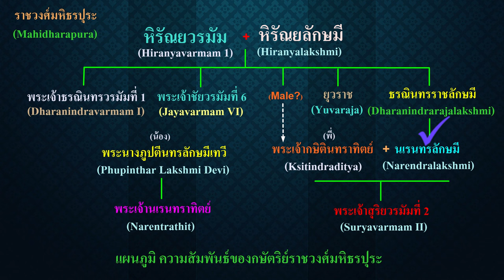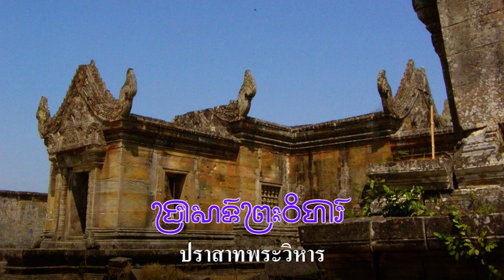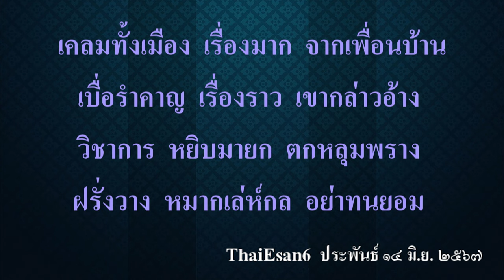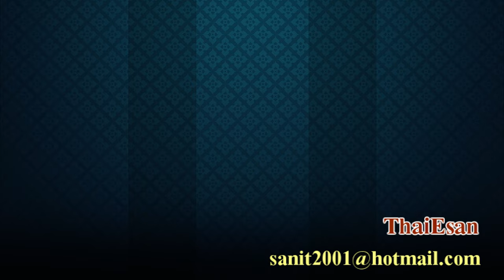Ep190 *พระเจ้าสุริยวรมัมที่ 2 วงศ์มหิธรปุระ (พิมาย) สร้างนครวัดที่เมืองพระนคร (ต่อจากตอนที่แล้ว)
วันนี้จะมาเล่าเรื่องพระเจ้าสุริยวรมัมที่ 2 ต่อจากตอนที่แล้วครับ พระนามหลังสวรรคตของพระเจ้าสุริยวรมัมที่ 2 คือ "พระบาทกมรเตงอัญบรมวิษณุโลก"  (វ្រះបាទកម្រតេងអញបរមវិឝ្ណុលោក วฺระบาทกมฺรเตงอญบรมวิศฺณุโลก) พระนาม "บรมวิษณุโลก" นี้สื่อว่า ทรงเข้าถึงแล้วซึ่งพิภพอันยิ่งใหญ่ของพระวิษณุ คือ สรวงสวรรค์
           พระเจ้าสุริยวรมัมเติบใหญ่ในชนบท เมืองตะลุงเก่า ประโคนชัย ช่วงที่อาณาจักรขอมกำลังเสื่อมการปกครองจากศูนย์กลาง จารึกอันหนึ่งระบุว่า พระบิดาของพระองค์ มีนามว่า พระเจ้ากษิตินทราทิตย์ (ក្សិតិន្ទ្រាទិត្យ กฺสิตินฺทฺราทิตฺย) ส่วนพระมารดา คือ พระนางนเรนทรลักษมี (នរេន្ទ្រលក្ឝ្មី นเรนฺทฺรลกฺศฺมี) ในฐานะเชื้อพระวงศ์วัยหนุ่ม พระเจ้าสุริยวรมัม ฝึกรบด้วยปรารถนาราชบัลลังก์ในวันหน้า ทรงปราบปรามผู้อื่น ที่อ้างสิทธิ์ในราชสมบัติเหมือนพระองค์ ในการนี้ น่าจะได้รบกับเชื้อสายของหรรษวรมัมที่ 2 (ហស៌វរ្ម័នទី២ หรฺสวรฺมันที 2)  ที่ครองอำนาจอยู่ทางใต้ เช่น นฤบดีนทรวรรมัมที่ 2 (ន្ឫបតីន្ទ្រវម៌្មទី២ นฺฤบตีนฺทฺรวรฺมฺมที2) แล้วน่าจะได้กระทำสงครามกับธรณินทรวรมัมที่ 1 (ធរណីន្ទ្រវម៌្មទី១ ธรณีนฺทฺรวรฺมันที 1) ผู้เป็นพระมหากษัตริย์ขอม จารึกพรรณนาว่า ทรงประหารศัตรูดังพญาครุฑประหารนาคราช แต่นักประวัติศาสตร์ยังไม่ยุติว่า ศัตรูที่ถูกประหารนี้เป็นผู้ใด
           พระเจ้าสุริยวรมัมขึ้นครองราชบัลลังก์อาณาจักรขอมสืบต่อจากธรณินทรวรมัมที่ 1 ใน ค.ศ. 1113 พราหมณ์ผู้เฒ่านามว่า ทิวากรบัณฑิต (Divakarapandita) เป็นประธานในการราชาภิเษก นับเป็นครั้งที่สามในประวัติศาสตร์ขอมที่นักบวชเป็นประธานพิธีนี้ ผมเข้าใจว่า ครั้งที่ 1 คือราชาภิเษก พระเจ้าชัยวรมัมที่ 6, ครั้งที่ 2 คือราชาภิเษก พระเจ้านเรนทราทิตย์, ครั้งที่ 3 คือราชาภิเษก พระเจ้าสุริยวรมัมที่ 2
          จารึกหลายหลักกล่าวว่า การราชาภิเษกพระเจ้าสุริยวรมัมที่ 2 มีการจัดมหรสพ และพระราชทานทรัพย์นานัปการ แก่ทิวากรบัณฑิต เช่น เสลี่ยง พัชนี ศิราภรณ์ ธำมรงค์ และคนโท เสร็จพิธีแล้ว พราหมณ์เฒ่าผู้นี้เดินทางต่อไป ยังศาสนสถานต่าง ๆ ในแว่นแคว้นของพระองค์ รวมถึงปราสาทพระวิหาร (ប្រាសាទព្រះវិហារ บฺราสาทพฺระวิหาร)  บนเทือกเขาพนมดงรัก (ជួរភ្នំដងរែក ชัวรภฺนํฎงแรก) ที่ซึ่งได้รับปฏิมากรรมทองคำรูปศิวนาฏราชด้วย
           จารึกของชาวจามและบันทึกของเวียดนามว่า พระเจ้าสุริยวรมัมที่ 2 ทำสงครามใหญ่กับรัฐของเวียดนาม
ที่เรียก ดายเวียต (Đại Việt) ถึงสามครั้ง แต่ไม่ชนะสักครั้ง บางครั้ง ทรงได้รับความสงเคราะห์จากชาวจาม
สงครามครั้งแรกเกิดใน ค.ศ. 1128 พระเจ้าสุริยวรมัมที่ 2 นำทหาร 20,000 นาย บุกไปดายเวียต แต่แพ้ยับเยิน
จนต้องถอยกลับ ปีต่อมา ทรงส่งกองเรือกว่า 700 ลำไปตีชายฝั่งดายเวียต ครั้น ค.ศ. 1132 กองผสมขอมจามบุกด่ายเวียตอีกครั้ง สงครามครั้งสุดท้ายมีใน ค.ศ. 1138 ขอมพ่ายแพ้ดังเคย ต่อมา พระเจ้าอินทรวรมัมที่ 3 (ឥន្ទ្រវម៌្មទី៣ อินฺทฺรวรฺมันที 3) พระมหากษัตริย์จาม ทรงเป็นไมตรีกับด่ายเวียต จามจึงเลิกสนับสนุนขอม
          ค.ศ. 1145 พระเจ้าสุริยวรมัมที่ 2 จึงหันไปตีจามแทน จามแพ้ ขอมปล้นเอาราชธานี คือ เมืองวิชัย ได้
พระเจ้าสุริยวรมัมที่ 2 ตั้งพี่เขย คือ หริเทวะ (Harideva) ให้เป็นพระมหากษัตริย์จามพระองค์ใหม่ ต่อมา ชาวจามยึดเมืองวิชัยคืนได้ แล้วประหารหริเทวะ การสงครามระหว่างชนชาติเหล่านี้มีขึ้นครั้งสุดท้ายใน ค.ศ. 1150
ผลลัพธ์ คือ ขอมพ่ายต้องหนีกลับ
          พระเจ้าสุริยวรมัมที่ 2 มีพระชายาแน่นอน แต่ไม่ทราบชื่อพระชายา ทราบแต่ว่ามีพี่เขย คือ หริเทวะ เท่านั้น
เมื่อพระเจ้าสุริยวรมัมที่ 2 เสวยราชสมบัติแล้ว พระองค์ได้ ส่งเพชรนิลจินดาไปถวายกุโลตตุงคะที่ 1 (Kulothunga I) พระมหากษัตริย์แห่งราชวงศ์โจฬะทางอินเดียใต้ ใน ค.ศ. 1114

ผมเล่าเรื่องพระเจ้า สุริยวรมัม ที่ 2   ยังไม่จบนะครับ  ไว้เล่าต่อให้ฟังในวันหลัง
แถมกลอนแต่งวันนี้  สัก 1 คำกลอนครับ

พระนามฟ้อง บ่งชี้ชัด กษัตริย์ขอม
ไม่อ้อมค้อม  แตงหวาน  นั่นเขมร
"วรมัม"  ท้ายพระนาม  ตามกฎเกณฑ์
ย้ำชัดเจน  คือขอมแท้  จงแน่ใจ

พวกฝรั่ง  ช่างเสกสรร  ปั้นมาหลอก
พูดกลับกลอก  บอกเขมร  นั้นเป็นใหญ่
แผ่นดินกว้าง  อ้างสุดเขต  ประเทศไทย
มีตรงไหน  ในจารึก  นึกเอาเอง

เบี่ยงประเด็น  เห็นที่ผิด  คิดว่าถูก
คนรับลูก  ปลูกความมั่ว  อวดตัวเก่ง
ลอกตำรา  มาสอนสั่ง  จนวังเวง
ไม่กลัวเกรง  เร่งก่อกรรม  ทำได้ลง

เขมรโบราณ  ผ่านไป  ใช้ผิดที่
ขอมคำนี้  สิเป็นของ  ต้องประสงค์
ใช้ถูกต้อง  มองให้ลึก  นึกให้ตรง
อย่าพะวง  คงความจริง  ยิ่งถูกทาง

เคลมทั้งเมือง  เรื่องมาก  จากเพื่อนบ้าน
เบื่อรำคาญ  เรื่องราว  เขากล่าวอ้าง
วิชาการ  หยิบมายก  ตกหลุมพราง
ฝรั่งวาง  หมากเล่ห์กล  อย่าทนยอม